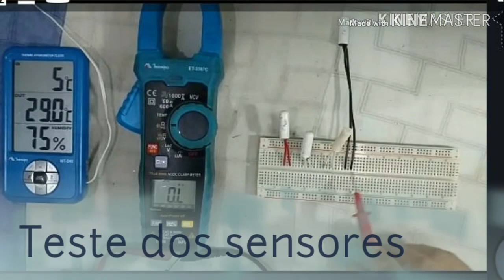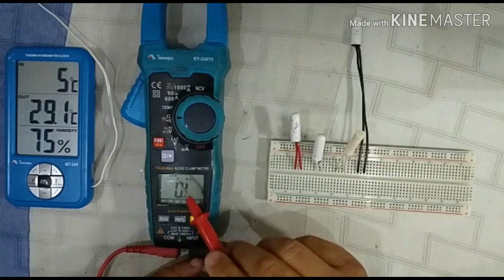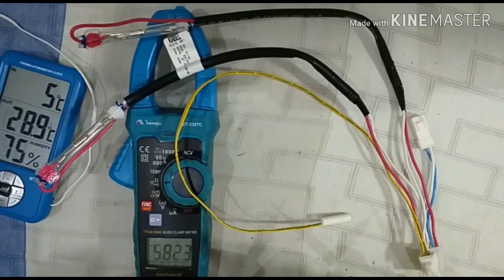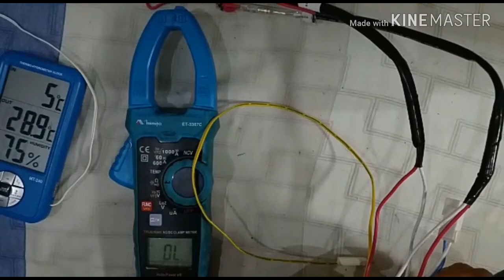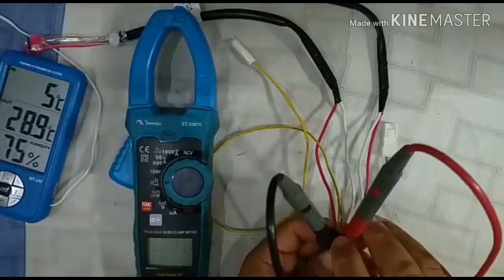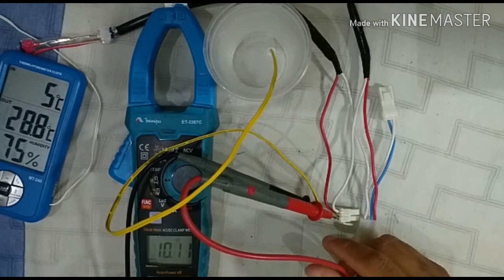EP 04 - Sensor de temperatura, Sensor de degelo, teste de sensor de temperatura, iltamar nepomuceno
Esse vídeo ensina aos técnicos de refrigeração e climatização como fazer teste de sensores de temperatura e degelo de forma simples e rápida.